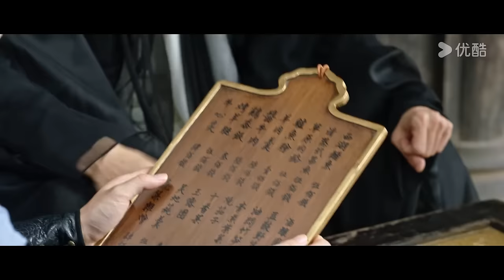ENGSUB【FULL】花间令 In Blossom EP20 | 仵作少女鞠婧祎×貌美县令刘学义💕携手共寻真相🔍 | 鞠婧祎 / 刘学义 | 优酷宠爱频道 YOUKU ROMANCE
★以下地区观看正片请移步优酷国际版APP：印度尼西亚、中国台湾、新加坡、泰国、中国澳门、菲律宾、越南、中国香港、马来西亚、日本、韩国。欢迎下载优酷国际版APP，不管您所处何地都能享受《花间令》全集多语种字幕噢，加入优酷国际版APP会员，更能抢先观看更多会员集数！

🤍集数：32集

00:00 The International Website youku.tv is now available!
02:00 Download YOUKU International APP to get early access to the full show